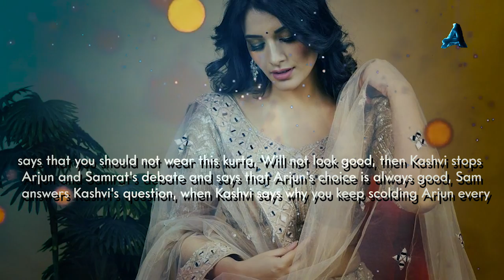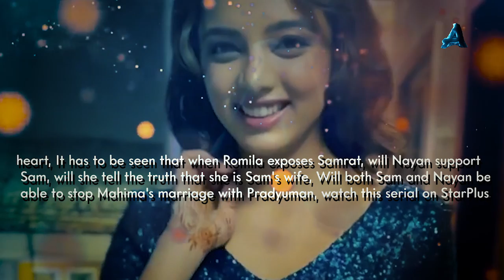Romila tries to expose Samrat and Nayan's truth | Yeh Hai Chahatein | S3 Ep1014, 1015 | 4 June 2023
Romila is shocked to see Nayan and Sam close, And plans to record their video and use it against Sam, as Romila tells Sam about Kashvi, similarly Sam comes to know after listening to Nayan's words, Mahima is lying to everyone, and Nayan does not know that Mahima is not only with Arjuna, she is also with Pradyuman, Kashvi gets hurt seeing Arjun talking about Mahima, then Samrat tries to convince Kashvi that he too is 20 years away from her love, and he can't get her back anymore, Samrat is deeply saddened to see Kashvi so hurt, as Samrat cannot do anything for Kashvi, Sam requests Nayan, That she can make Kashvi feel good, when Sam confesses his heart, and says that he had time but he never confessed his feelings, Kashvi is shocked to hear Sam's words, and when Sam says that he knows that you love Arjun, and Arjun with Mahima, Kashvi feels hurt seeing them together.

Yeh hai chahatein today episode | yeh hai chahatein new promo | S3 Ep1013 | 2 June 2023

images credits -
Starplus / Hotstar